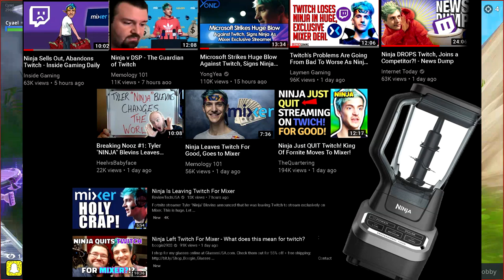E3 attendees Doxxed by ESA - 2000 Leaked emails, numbers, addresses